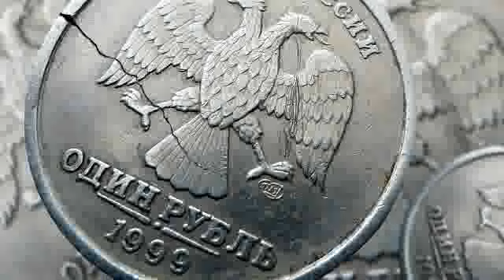Первый рубль Сергея Обухова